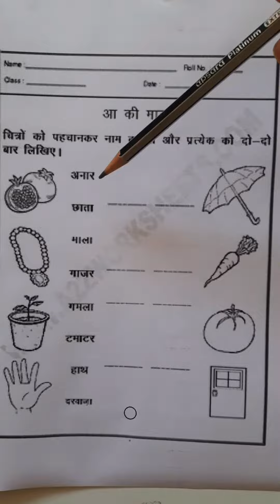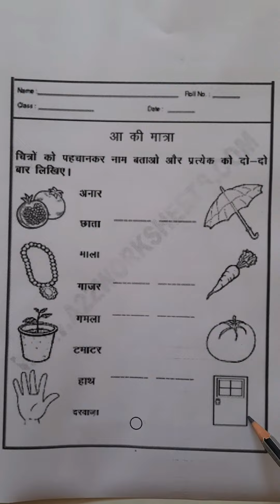आ मात्रा चित्र पहचान (1)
in hindi for ukg